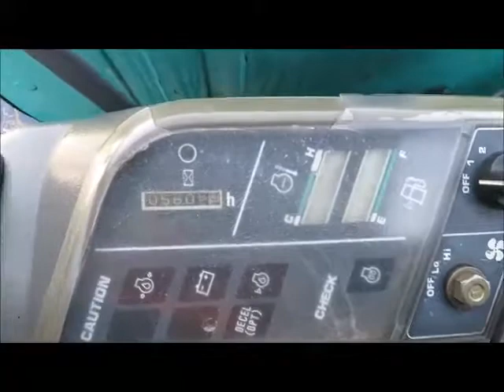Sold! 2001 Komatsu PC35R-8 Mini Excavator Rubber Tracks Backhoe bidadoo.com